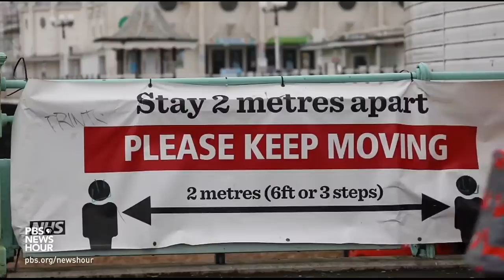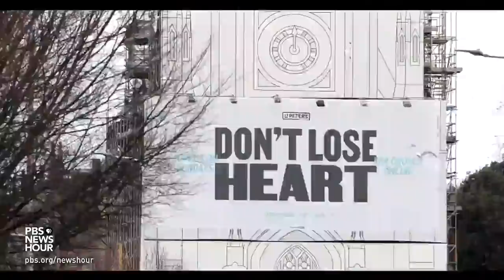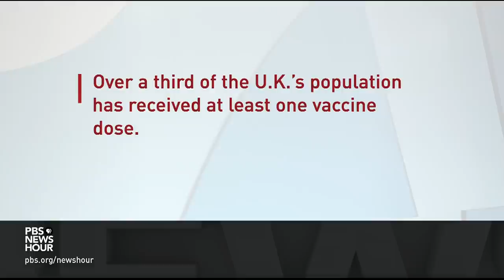Britain cautiously plans to ease rigid lockdown restrictions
Britain’s Prime Minister Boris Johnson has announced a cautious timetable ending the country’s COVID lockdown, one of the strictest in the world with almost all foreign travel outlawed under the guidelines. But the full lockdown isn’t due to finish until at least late June, while mental health issues are increasingly being amplified. Special correspondent Malcolm Brabant reports.